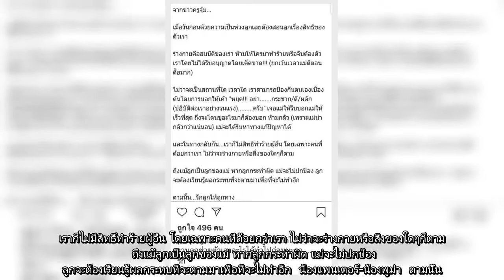✅ พลอยพรรณ ห่วงลูกโดนทำร้าย สอนเรื่องสิทธิของตัวเรา